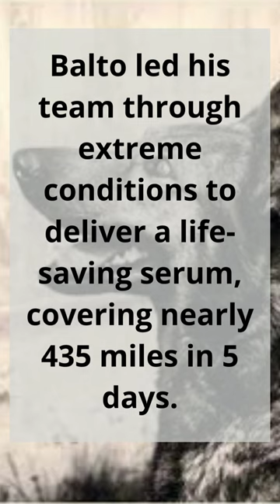Dogs Crazy in Love with Their Humans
"Welcome to Crazy World News! Today, we're taking you on an incredible journey through stories of dogs that were literally 'crazy in love' with their humans. These dogs have performed extraordinary feats that go beyond human comprehension, proving that loyalty and unconditional love know no bounds.

From Hachikō, the dog who waited for his deceased owner for 10 years at Shibuya Station, to Bobbie, who traveled 2,500 miles to return home, these stories will leave you speechless.

And let's not forget Togo and Balto, the brave Siberian Huskies who risked their lives in extreme conditions to save entire communities. These dogs weren't just crazy; they were 'crazy in love'!

If you're 'crazy in love' with your pets too, share these stories and spread a little love in the world!"